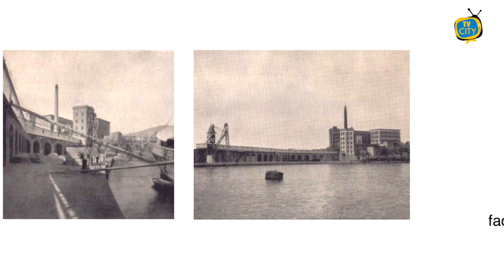Visita a Torre del Greco del Dipartimento di Architettura - LE INTERVISTE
Visita a Torre del Greco del Dipartimento di Architettura _ DiARC _ Università di Napoli “Federico II”.

Gli alunni del corso di laurea Magistrale internazionale “Design for the Built Environment” alla Stecca ai Molini Marzoli per progettare nuove strategie orientate al design per la valorizzazione della cultura materiale locale. Ai microfoni abbiamo ascoltato di TVCITY il docente universitario del Dipartimento di Archiotettura Massimo Perriccioli, il presidente di Assocoral Vincenzo Aucella e la responsabile di Stecca Giuliana Esposito.